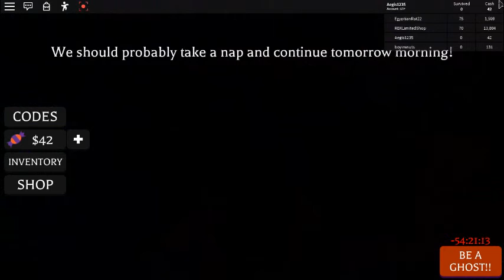Ke Sekolah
Bagus ga